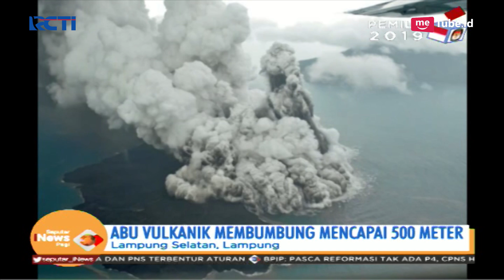Gunung Anak Krakatau Kembali Erupsi, Semburkan Abu Vulkanik 500 Meter - SIP 21/02